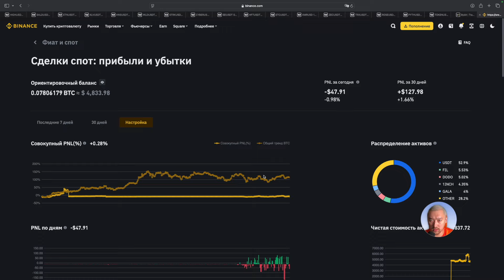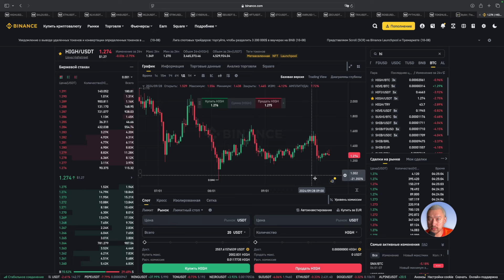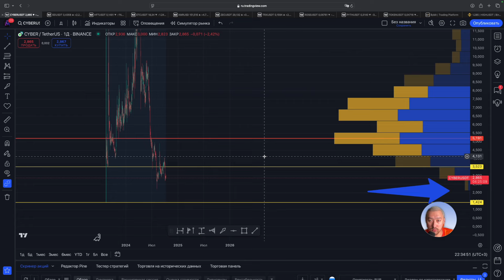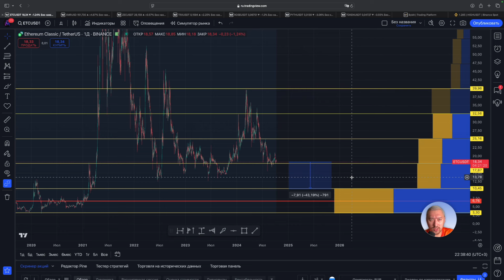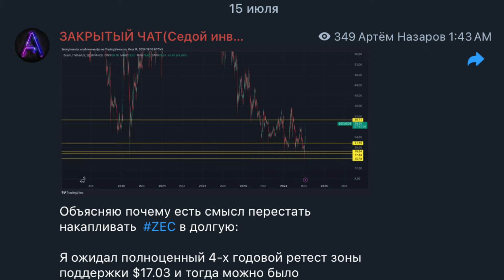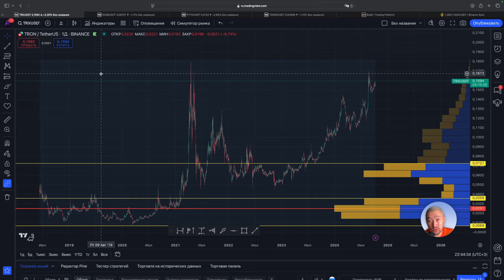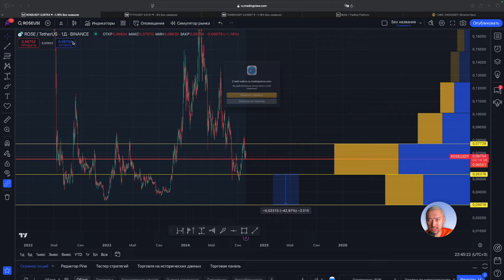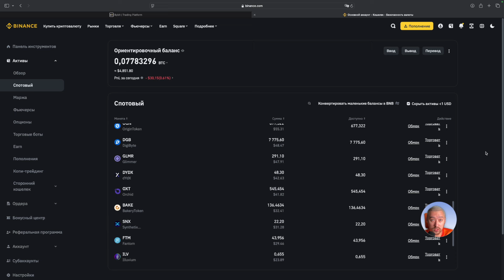АЛЬТКОИНЫ НА ИКСЫ🚀КУПИЛ HIGH⁉️ВЫПУСК 33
Тайм-Коды:
00:00 начало
00:38 - HIGH
02:04 - SALD
02:38 - ETN
03:50 - KLV
04:10 - HNS
04:24 - WLD
05:50 - STRK
08:33 - CYBER
08:57 - SEI
10:09 - HFT
10:50 - ETC
12:02 - XMR
12:53 - ZEC
13:49 - TRX
14:45 - ROSE
15:26 - PYTH
15:44 - TOKEN